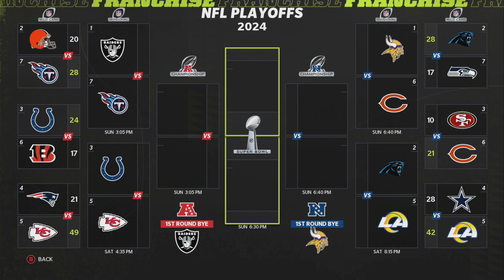Regular Season Ends Against ANOTHER Playoff Team | Minnesota Vikings Madden 22 Franchise EP. 62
The Minnesota Vikings fans have had enough of disappointing seasons. And in Madden 22 Franchise, we've corrected the ship. Year 1 we won the first ever Super Bowl for the Vikings. Year 2, we defended that Super Bowl victory with adding another Lombardi to our trophy case. Season 3, our starting QB is on the Hot Seat, we have new Coordinators, and an aging roster.

In Ep. 62, we wrap up the regular season against the Seattle Seahawks. They are another playoff team, and a team we could face again in the divisional round. A win today, can knock them down the seeding.

If you are a Vikings fan or just enjoy Madden 2022 Franchise game play, this series is for you!